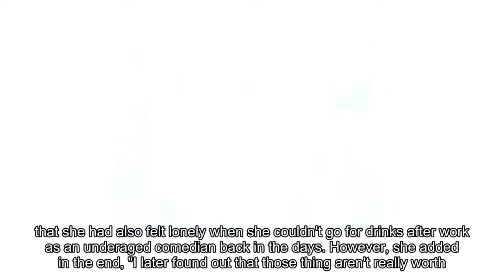SF9's Chani laments how he can't join late-night schedules for being underaged